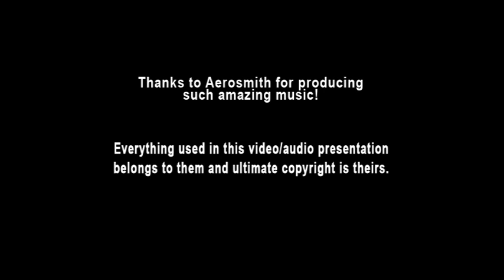Aerosmith - 04 Cheesecake (Ai Instrumental)